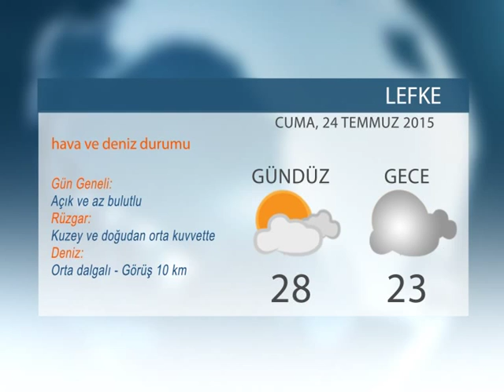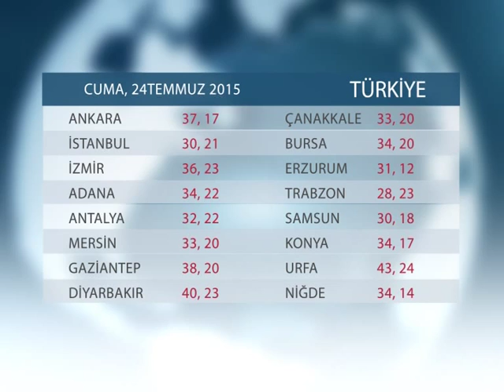HAVA DURUMU: 24 TEMMUZ 2015